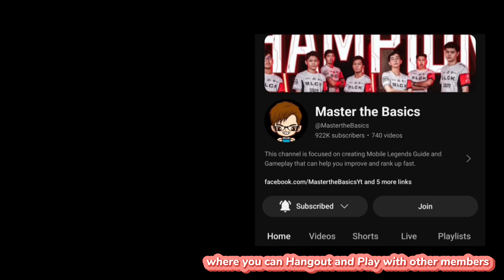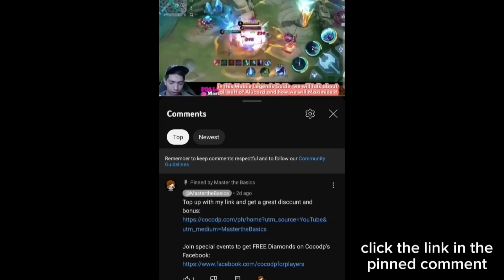This Old School Roger is Back in the META | Roger Gameplay | MLBB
This Master The Basics Mobile Legends Guide is about Roger and Why he will Return to META. I will also discuss everything you need to know about The Roger .

This Roger Gameplay includes:

Roger Jungle
Roger Best Item Build
Roger Skills
Roger Tips and Tricks
Roger Emblem
Roger Gameplay
Roger Rotation
Roger Spell
Roger  Counter
Roger Combo
Roger Highlights

Master the Basics Assassin
Master the Basics Jungle
Master the Basics Roger